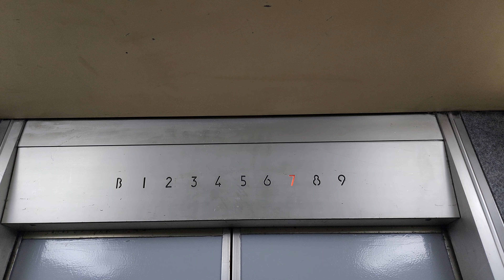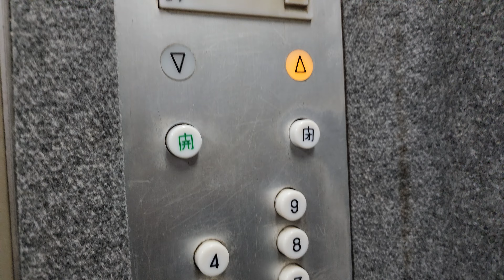【時代に合った改修】昭和を残す改修機！日立製の古いエレベーター